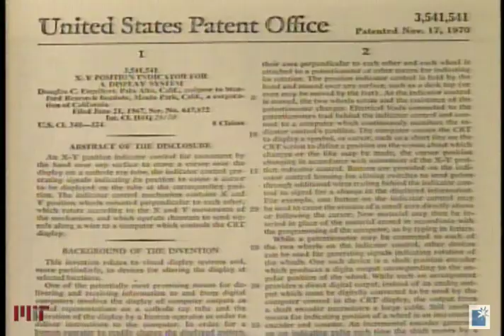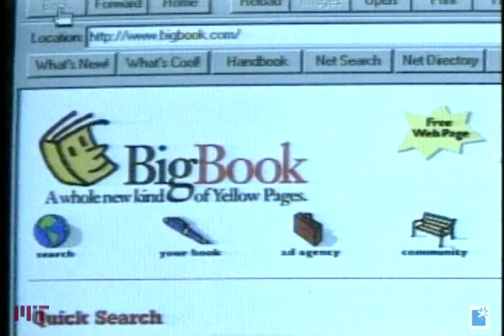Douglas C. Engelbart, Winner 1997 Lemelson-MIT Prize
At what later became known as "the Mother of All Demos," Douglas Engelbart in 1968 publicly demonstrated the computer mouse, hypermedia and shared screen teleconferencing for the first time. His presentation at the Fall Joint Computer Conference in San Francisco received a standing ovation from 2,000 astonished computer professionals who had never before seen a mouse-controlled cursor manipulate text. In fact, they had never before seen a text-only display, such as Engelbart had projected onto a large screen from a primitive mainframe computer located 25 miles away! His demonstration predated the first personal computer as well as word processing software. In 1997, he was awarded the $500,000 Lemelson-MIT Prize.